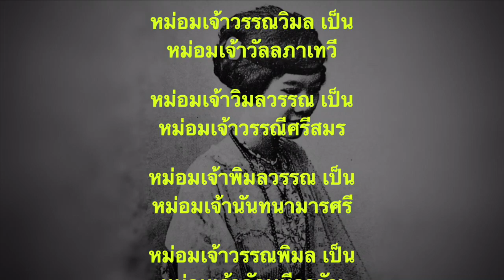“พระคู่หมั้นที่ถูกจำสนมตลอดรัชสมัย เพราะถูกถอนหมั้น!” พระวรกัญญาปทาน พระองค์เจ้าวัลภาเทวี